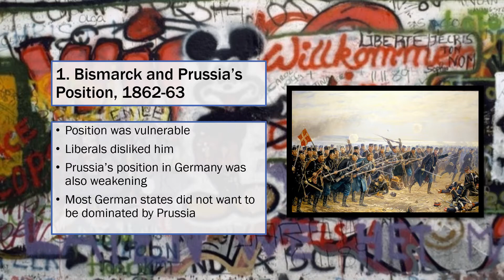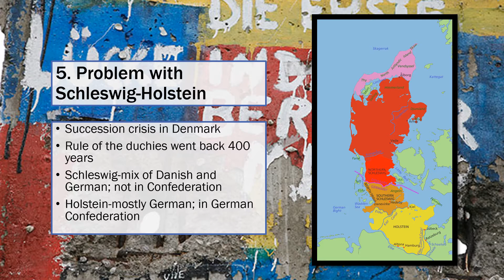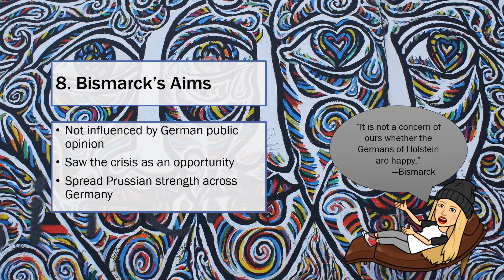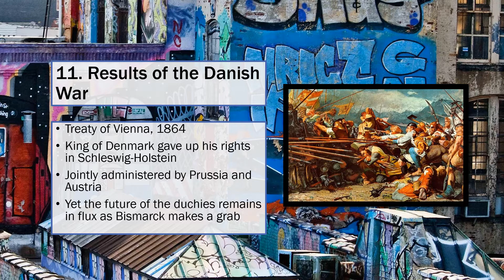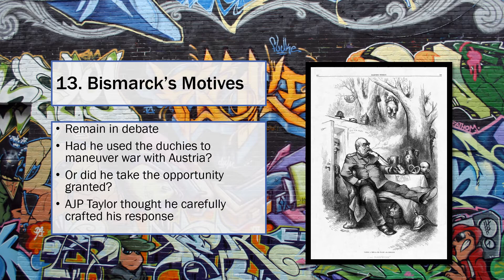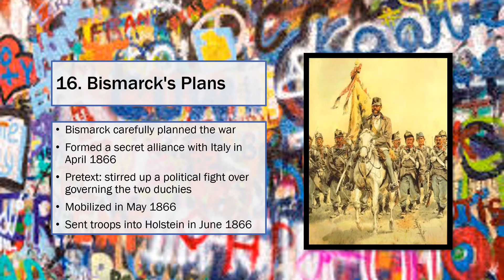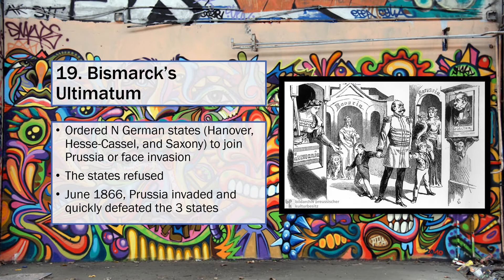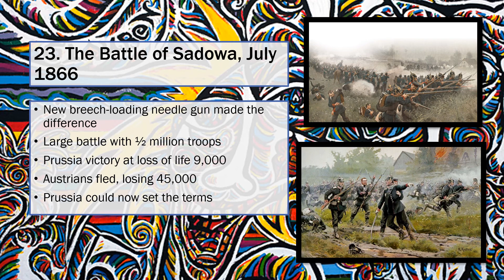X. Austro Prussian Conflict 1866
IB History HL Paper Three German Unification